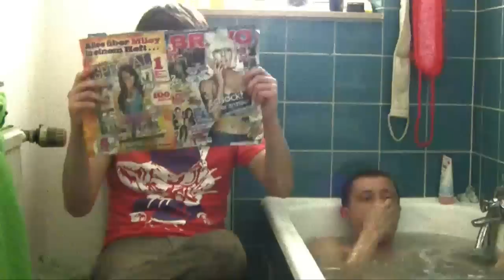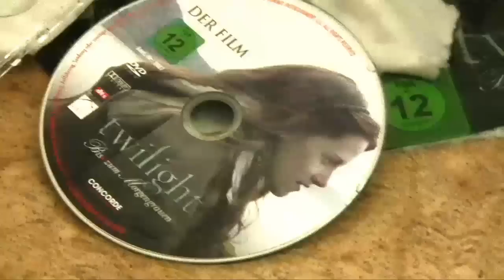Sonntag ist scheiße